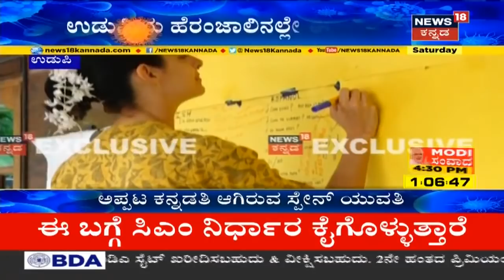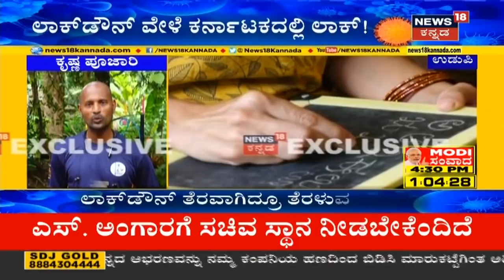Lockdownನಲ್ಲಿ Karnatakaದಲ್ಲಿ ಲಾಕ್ ಆದ Spain ಬೆಡಗಿ; ಈಗ ಅಪ್ಪಟ ಕನ್ನಡತಿಯಾದ ಯುವತಿ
Lockdownನಲ್ಲಿ Karnatakaದಲ್ಲಿ ಲಾಕ್ ಆದ Spain ಬೆಡಗಿ.  ಈಗ ಅಪ್ಪಟ ಕನ್ನಡತಿಯಾದ ಯುವತಿ. Lockdown ತೆರವಾದ್ರೂ ಹೋಗಲು ಮನಸಿಲ್ಲ ಎನ್ನುತ್ತಿದ್ದಾರೆ.